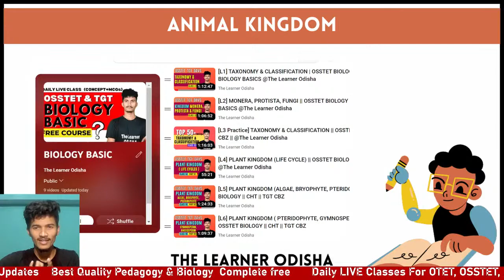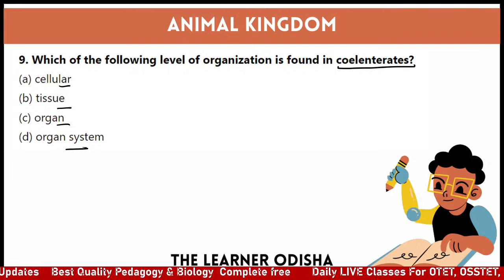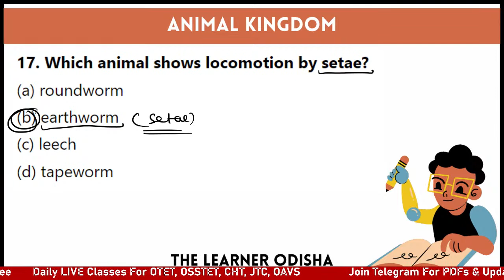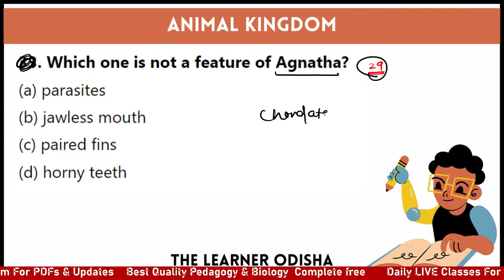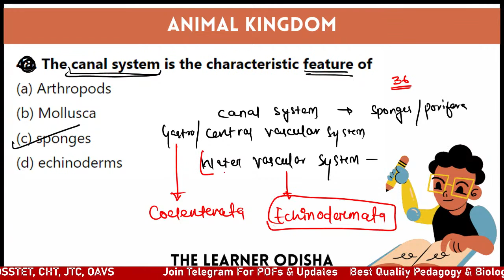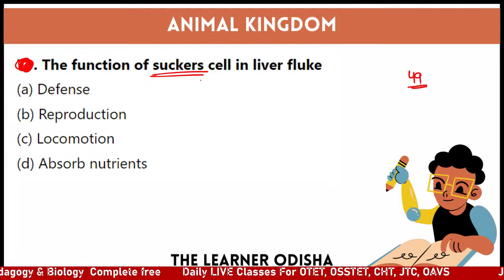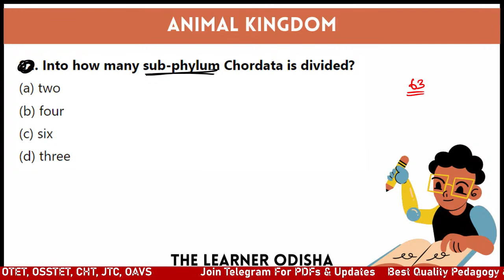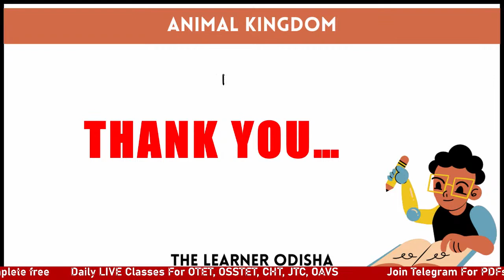[L12] ANIMAL KINGDOM PRACTICE || OSSTET BIOLOGY || CHT | TGT CBZ @The Learner Odisha ​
We are Preparing for OSSTET & TGT Science teacher, if interested then join the batch at 6:30 pm daily.